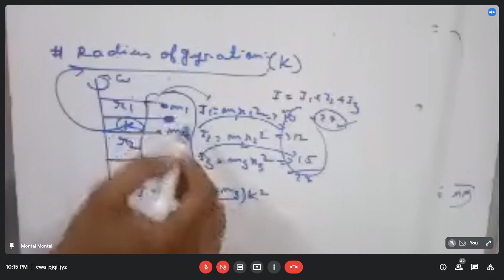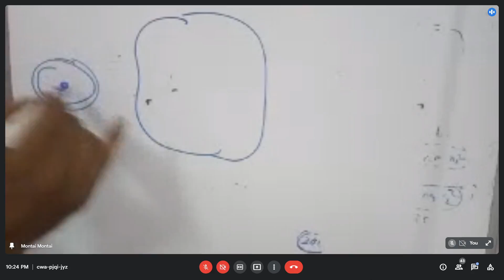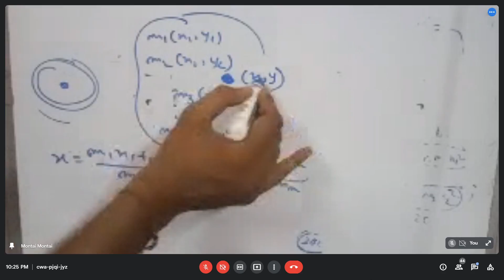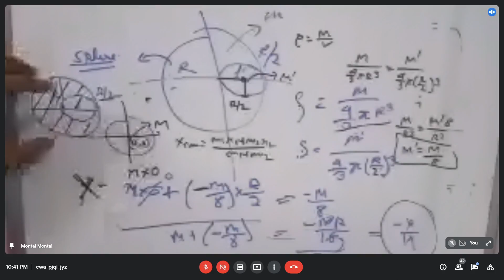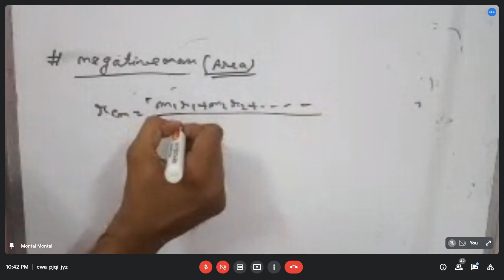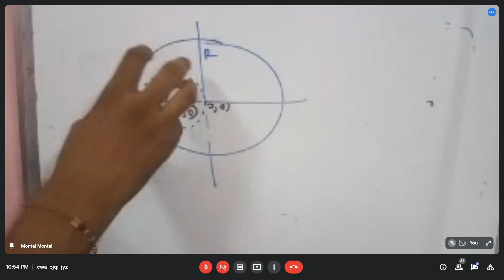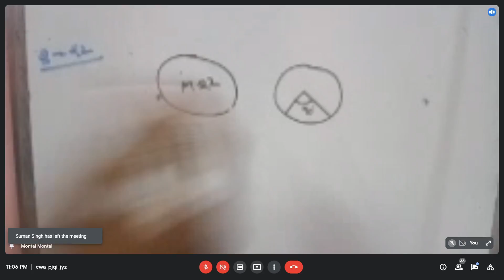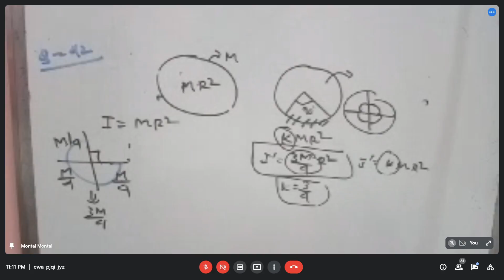system of particle , negative mass concept